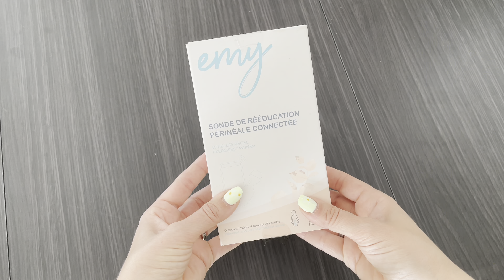El suelo pélvico y cómo ejercitarlo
Os hablo sobre el suelo pélvico, cómo localizar los músculos que hay que ejercitar y cómo realizar los ejercicios. O al menos lo intento XD  Espero que sirva de ayuda.

El ejercitador pélvico de Emy lo podéis encontrar además de mucha más información.